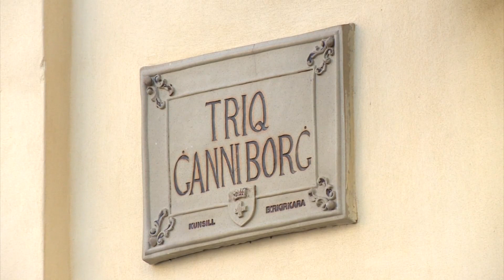Il-Koħħu jingħata l-maħfra presidenzjali għal delitt li seħħ fl-2015